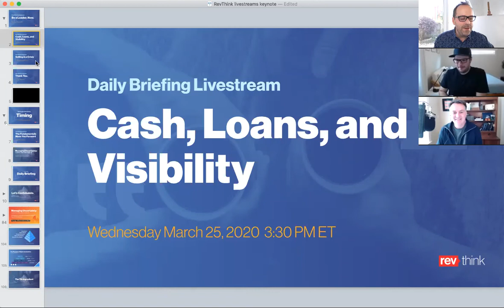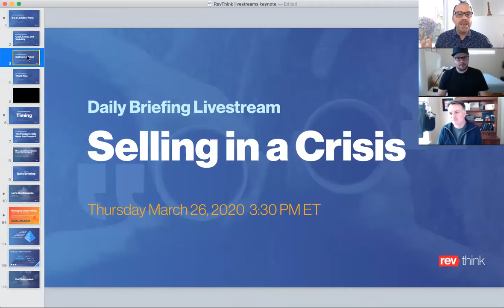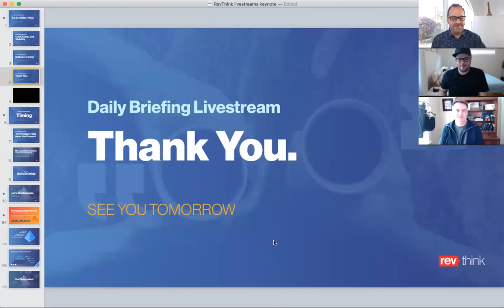2020-03-24 | Daily Briefing Live-stream | Joel Pilger, Tim Thompson, and Marcel Ziul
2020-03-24 | Daily Briefing Live-stream | Joel Pilger, Tim Thompson, and Marcel Ziul